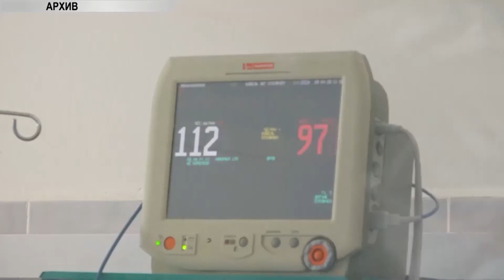Статистика по коронавирусу на 13 11